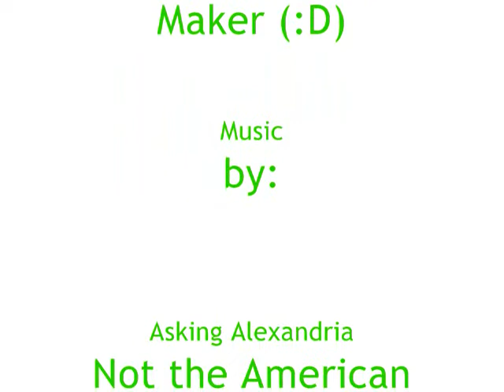Legacy614/InnovationX Rsps | Marathon #3 | GfxMaker *Login*